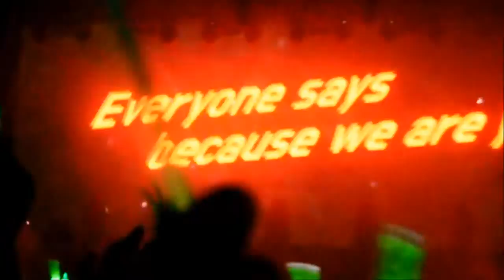B.A.P - Young, wild & free live and Talk (Düsseldorf)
Hier extra einmal den Auftritt von Young, wild and free. Das Lied konnte ich komplett mit Intro filmen daher dachte ich mir mache ich dazu ein extra Video. Und B.A.P sprechen am Ende noch.

Hoffe das es euch gefällt und viel Spaß beim anschauen!!!